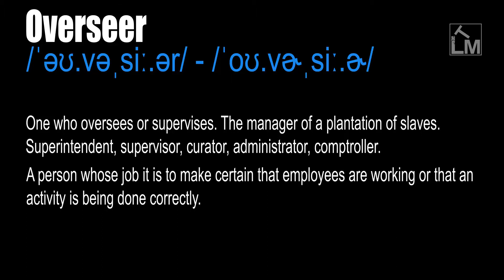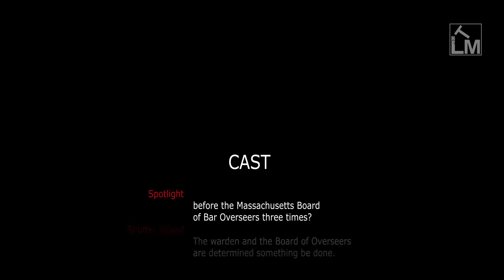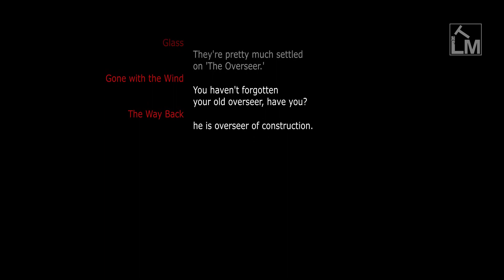Overseer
/ˈəʊ.vəˌsiː.ər/ - /ˈoʊ.vɚˌsiː.ɚ/

One who oversees or supervises. The manager of a plantation of slaves. Superintendent, supervisor, curator, administrator, comptroller.

A person whose job it is to make certain that employees are working or that an activity is being done correctly.

Agent noun from oversee (v.).

Oversee (v.) - From Middle English overseen, ouverseen, from Old English ofersēon ('to observe, oversee, overlook, neglect'), equivalent to over- +‎ see.